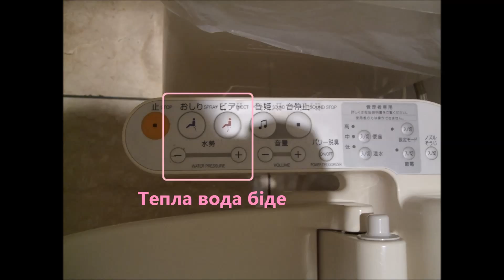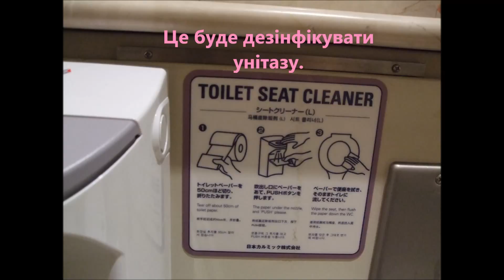Японський туалет (для жінок) (uk)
Туалет з Японії дуже чистий, високий функція.
Це не холодно, бо унітаз тепло.